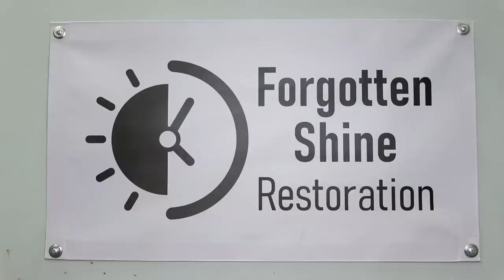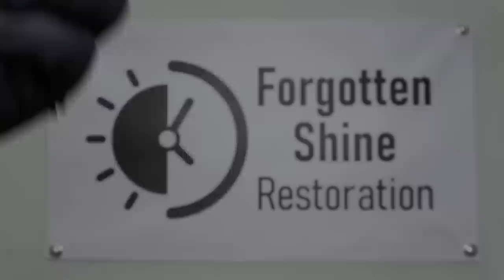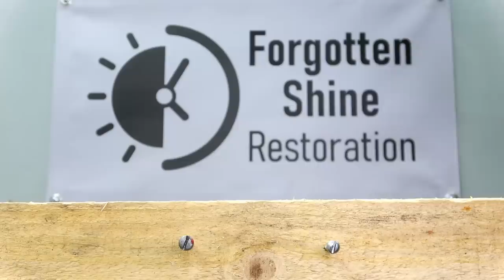Screwdriver restoration | 3D HDR Sound Relaxation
The old rusty screwdriver is quickly dismantled, because with the multifunction tool only two bolts need to be ground and knocked out. In this project, the focus is on machining with files and sandpaper (different grits).
Please also note that this video is not only to quickly show someone how something works, but also to relax and unwind from everyday life!

The antique screwdriver was not in very bad condition, which made this restoration very easy. After I dismantled the wooden handle with the help of a multifunction tool, the screwdriver was soaked in rust remover for a day. Then it was brought back into shape with files and sandpaper. The tip of the screwdriver was hardened. Finally, the antique screwdriver was polished on the polishing stand, my favorite task ;). The new handle is made of beech wood and was fitted exactly. With two bolts made of brass, which I made on the lathe, the handle was connected to the screwdriver.

I used the following tools: Multifunctional tool, pin punch, hammer, rust remover, files, sandpaper (different grit), cordless screwdriver, drill, pen, belt sander, linseed oil varnish, soldering torch, oil, polishing stand, polishing paste, lathe, brass, lathe chisel, saw

Do you want to become a channel member? Then you can do it here:

You like what you saw and you want to help the channel to develop?